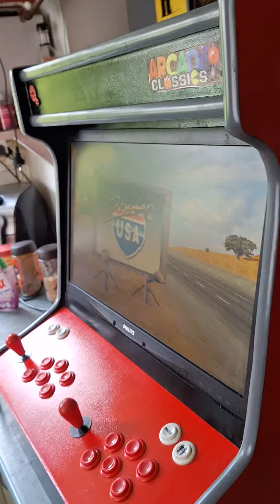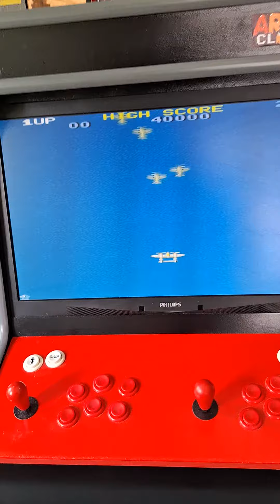welcome to Canterbury arcade . join us when ya ready